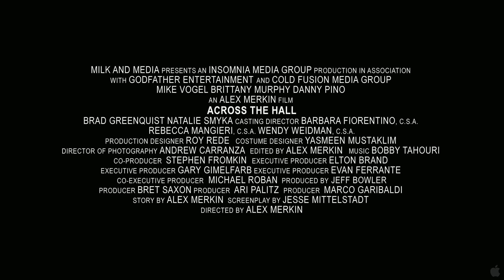He has followed her to the decadent Hotel, where she checked in to meet her lover in room 507.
Across the Hall (2009)

An unbalanced Terry is aware that his beloved fiancée June is cheating him. He has followed her to the decadent Riverview Hotel, where she checked in to meet her lover in room 507. He has bought a revolver and checked himself into room 508.
Initial release: August 27, 2009
Director: Alex Merkin
Distributed by: RLJE Films